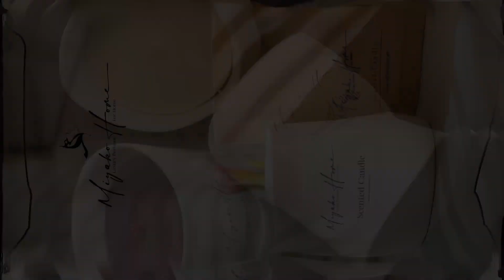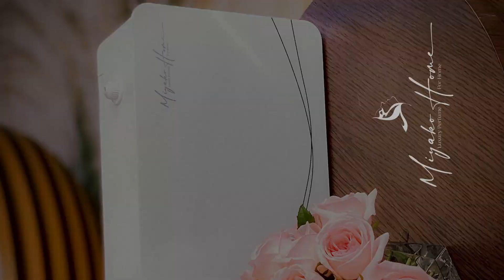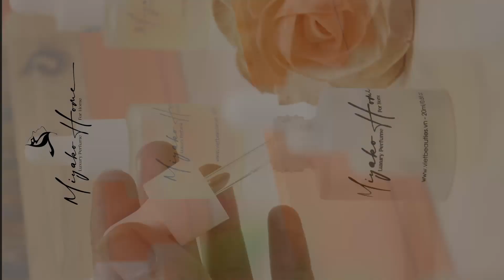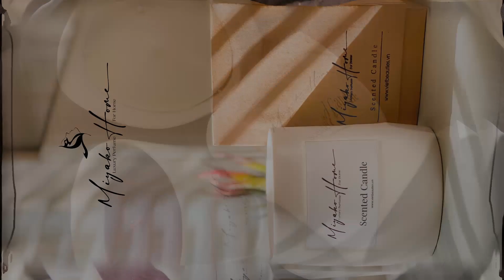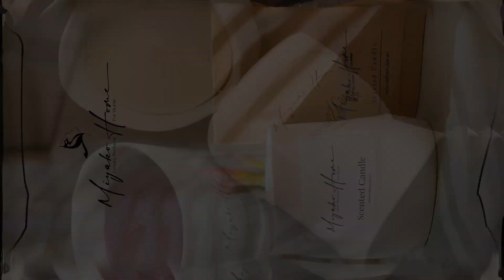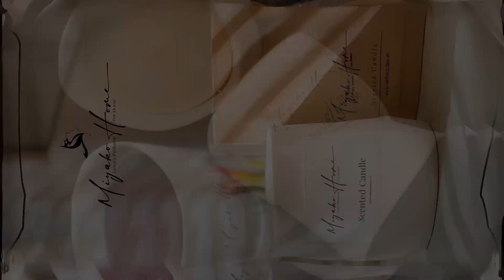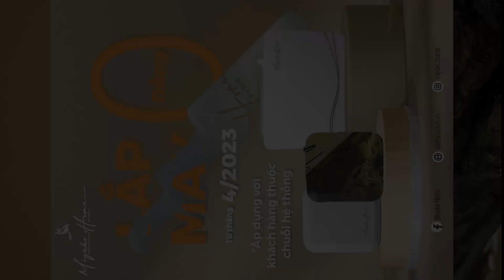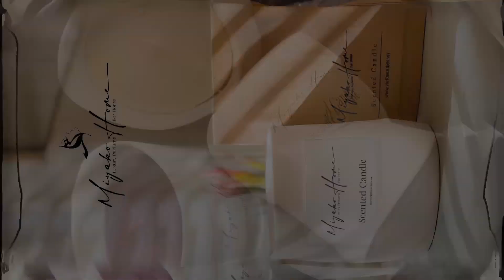Event Espoir 10/4 - 16/4/2023